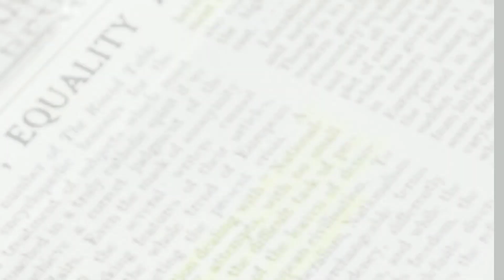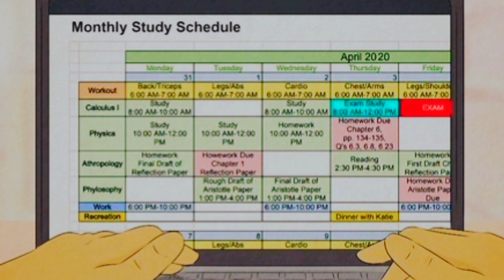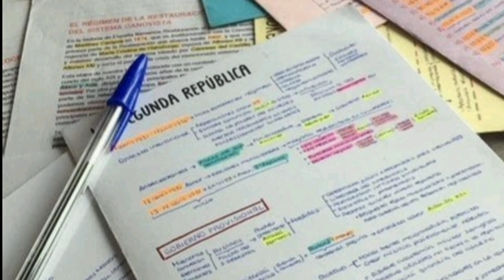Study Tips for Students📑[ Productive| Motivate ] in Sinhala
Hi, Friends.

Welcome back to Study Tour with ANJI channel.

I have brought you a new video.A video that is important to you.

 In this video you can know about the following facts.
◾️Study Plan
◾️Short Notes
◾️Revision
◾️ Past Papers

You can watch my videos below the links.

➪Study Vlogs

➪Routines

➪Study Tips

➪Plan with ANJI

➪Study Motivation

A lot of friends have joined me on my study tour.

~Study Tour with ANJI~